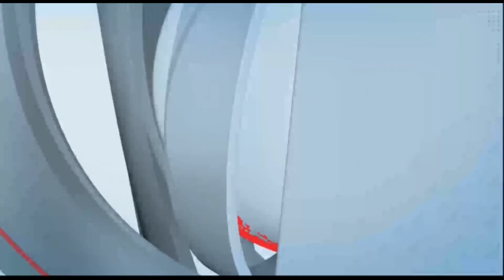गायक केके यांचे हृदयविकाराच्या झटक्याने निधन